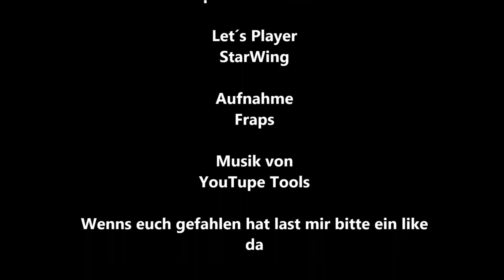StarWings lets play Space Engineers Folge 115 ohne jayster ist es langweilig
Langweilig oder doch nicht urteilt selber

wenns euch zu sagt lasst mich es mit einen like oder einen kommentar wissen danke

musik von ( Fanfare for Space - Death of Kings )